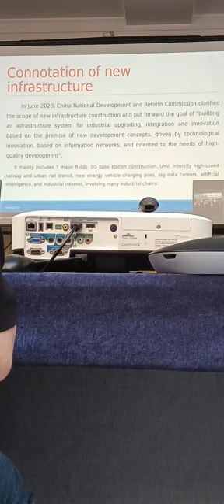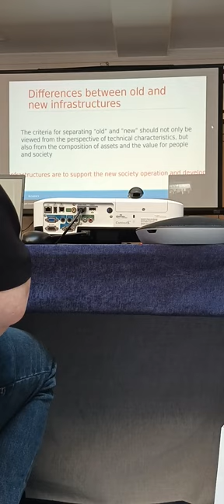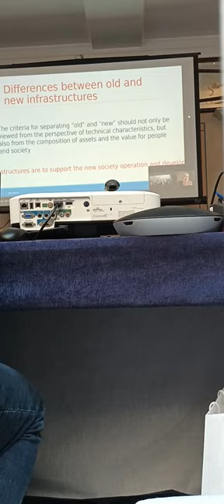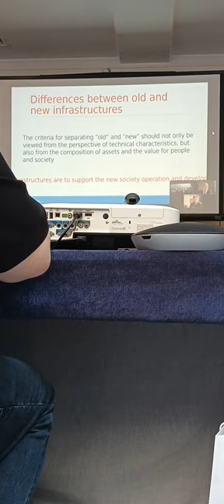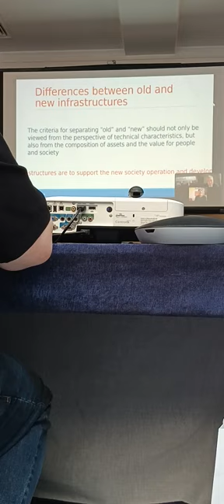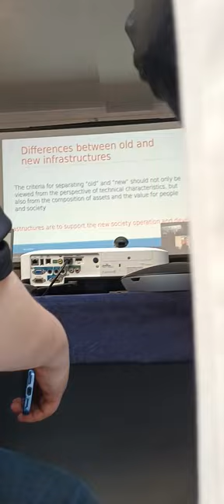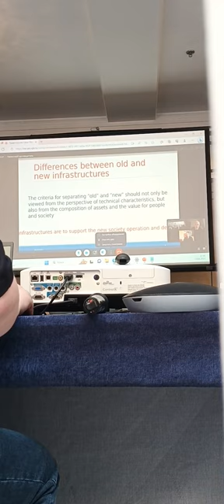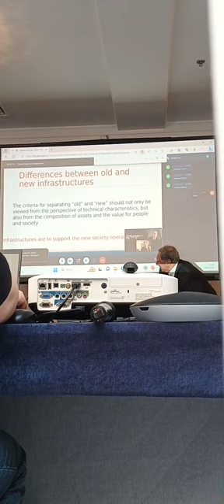24 Forum Ambassador George IV Kostandi